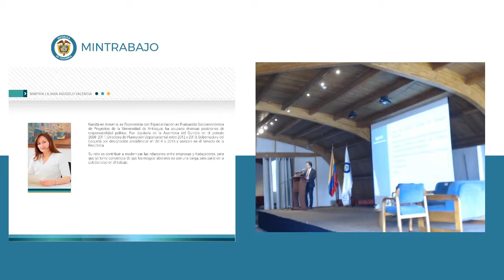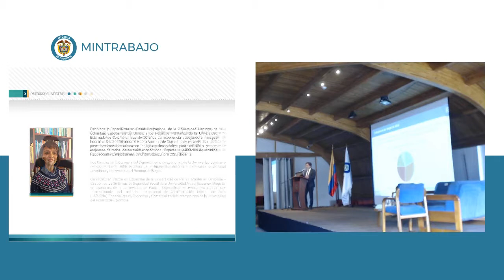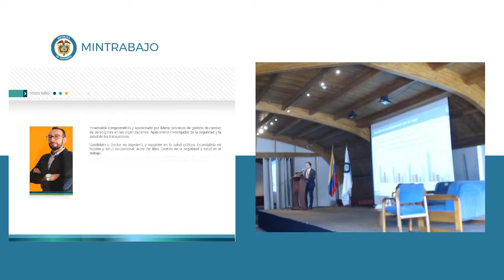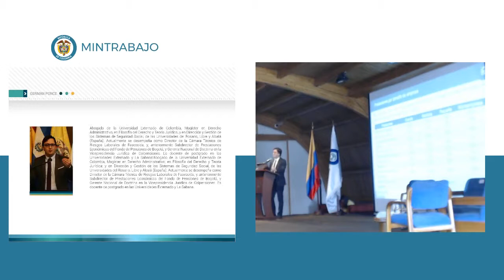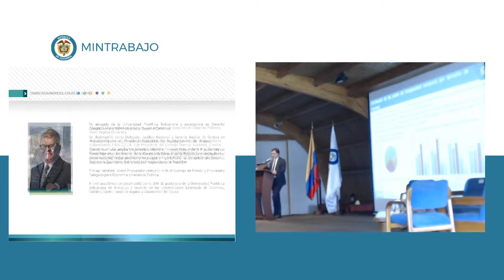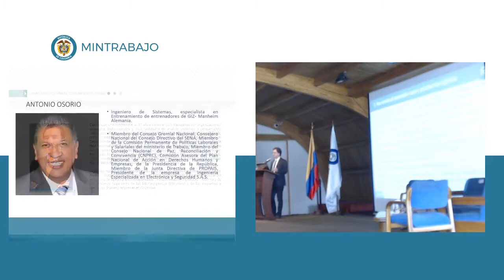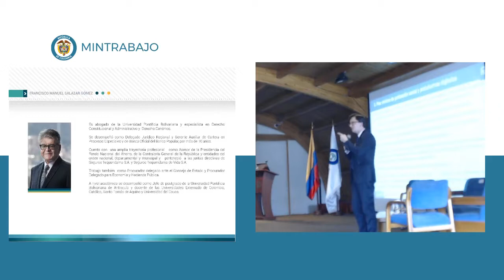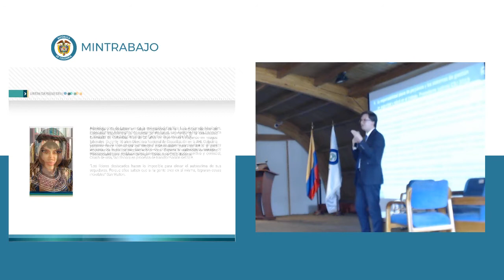La evolución en la protección de Riesgos Laborales de la pequeña y mediana empresa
Conferencia realizada el 26 de septiembre de 2019 en el marco del 1er congreso de seguridad y salud en el trabajo para la pequeña y mediana empresa MiPymes organizado por Mintrabajo.
👇👇 ver MÁS info 👇👇
Esta conferencia fue realizada por Germán Ponce, quien se desempeña como Director de la Cámara Técnica de Riesgos Laborales de Fasecolda.

En esta presentación, el Dr, Ponce presenta las estadísticas de cobertura del Sistema General de Riesgos Laborales, estadísticas de enfermedad laboral y accidentes de trabajo por actividad económica y tamaño de empresa.

El congreso fue grabado y transmitido por streaming por el canal de Youtube de OISS y pertenecen al Ministerio del Trabajo.